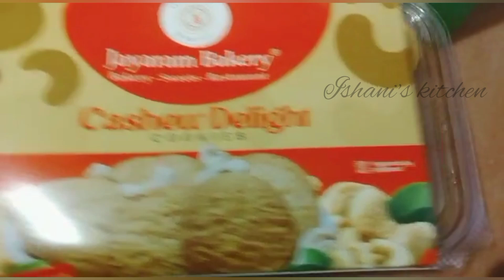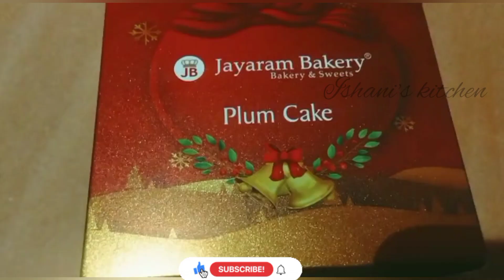Newyear special cakes and cookies|Jayaram Bakery|Happy New year 🎉🎇